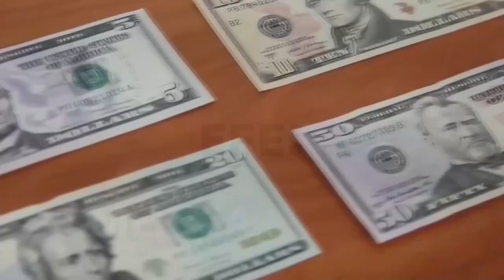Claves económicas que marcarán la semana en América, del 25 al 29 de julio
La Reserva Federal de Estados Unidos (Fed) celebra esta semana su reunión de política monetaria de dos días, tras la cual previsiblemente anuncie una nueva subida de los tipos de interés para combatir la elevada inflación. Esta semana, marcada por la publicación de resultados financieros del segundo trimestre, EEUU publica la cifra de evolución de Producto Interior Bruto (PIB) durante el segundo trimestre del año y México y Brasil publican datos de empleo.